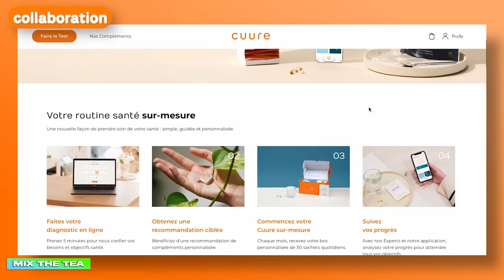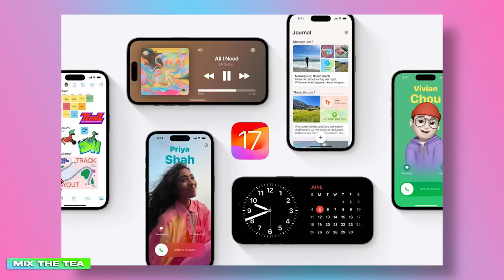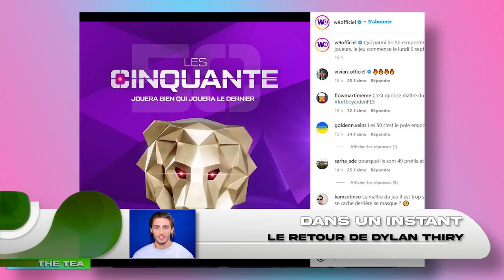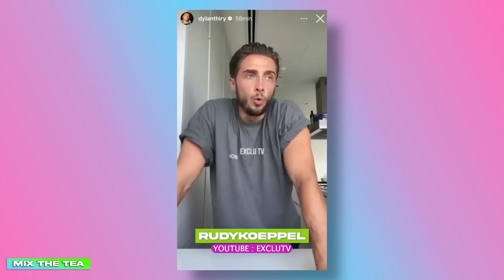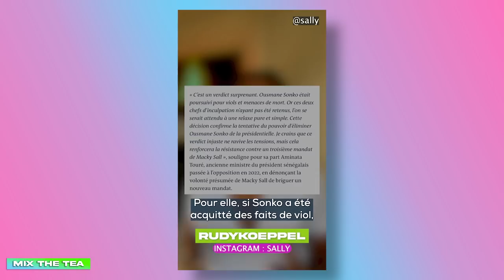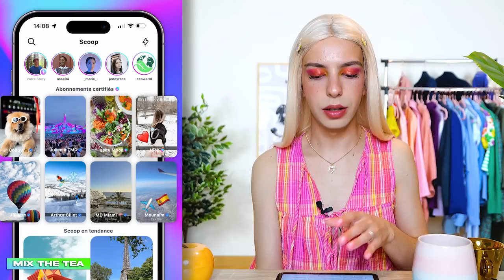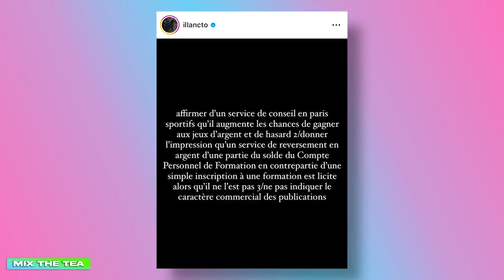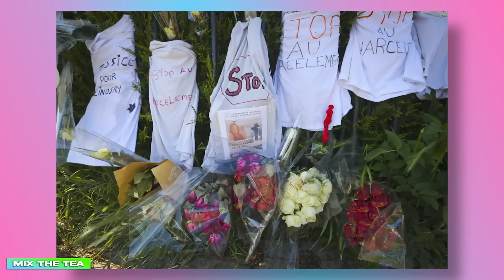BASTOS RACISTE, DYLAN THIRY de RETOUR, TOOTATIS chez SAM ZIRAH, CORALIE MARIAGE, MAEVA GHENNAM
BASTOS RACISME, DYLAN THIRY RETOUR, TOOTATIS chez SAM ZIRAH, CORALIE MARIAGE, AFFAIRE LINDSAY

DANS CETTE EMISSION :

✨ Stories de la semaine : BASTOS LA SAUCE ET CARLA DIVORCE
✨ Top'Actus : TAYLOR SWIFT LGBT, JESSICA THIVENIN INSULTES, SARAH FRAISOU MINCE
✨ Coeur de l'Actu : DYLAN THIRY LE GRAND RETOUR, TOOTATIS CHEZ SAM ZIRAH
✨ Gros dossiers : BASTOS SCANDALE LOVE ISLAND ET RACISME, LE HARCÈLEMENT DE LINDSAY, DGCCRF

- SOMMAIRE -

Sommaire : 00:00

Placement : 01:18

- Mise au Point -

MAP - RAID BOT TWITCH, ACHARNEMENT POUPETTE, VOSSTARSENREALITE : 03:49

- Story de La semaine -

SDLS - CARLA MOREAU DIVROCEE : 08:38
SDLS - EMMA GRAZIANO ANNIVERSAIRE : 11:15
SDLS - BEAUTE NATURELLE : 11:39
SDLS - BASTOS LA SAUCE : 12:15

- Top Actus -

TOPACTU - IOS 17 NOUVEAUTES : 14:36
TOPACTU - FIN DE CARRIERE MELANIGHT : 18:11
TOPACTU - SARAH FRAISOU AMINCIE : 19:59
TOPACTU - SENNA ET MARINE TMZ EN COUPLE : 23:24
TOPACTU - CASSANDRA ECOEUREE : 25:58
TOPACTU - TAYLOR SWIFT - LGBTQI+ : 28:50
TOPACTU - JESSICA THIVENIN COMPLEXE : 32:28
TOPACTU - LES 50 AUX US ! : 35:13
TOPACTU - GUILLAUME BATS : 37:37
TOPACTU - GIUSEPPA EN PLEURS : 39:21

- Le coeur de l'Actu -

RETOUR DE DYLAN THIRY : 45:18
CRAZY SALLY - SENEGAL : 53:07
HOSHI CONDAMNATION : 57:47
MANON TANTI ET JULIEN UPDATE : 01:01:15
AD LAURENT ET LEA MARY EN COUPLE : 01:06:06
LOVE ISLAND - MARWA VULGAIRE : 01:09:37
TOOTATIS REVELATIONS : 01:13:31

- Gros dossiers -

CORALIE MARIAGE ET ENFANT DEVOILE : 01:19:24
DGCCRF - INFLUENCEURS SANCTIONNES : 01:25:20
AFFAIRE LINDSAY : 01:35:54
BASTOS RACISME ET VIRE DE LOVE ISLAND : 01:45:20

- Découverte de la semaine -

DDLS - LES PETITES MENTEUSES : 01:54:01

CONCLUSION : 01:55:45

🌸 Codes promos :
✨ CUURE : RUDY9572 pour -30% lors de ta première commande ! Fais le diagnostic pour connaitre tes besoins, ça ne coûte rien :)

🌸 COPYRIGHTS & MATÉRIAUX UTILISÉS :
✨ Idée de la vidéo & écriture : Rudy Koeppel
✨ Tournage : Rudy Koeppel
✨ Montage : Rudy Koeppel
✨ Caméra utilisée : Sony ZV1
✨ Éclairages : Neewer Soft Box
✨ Introduction & Outro : Rudy Koeppel
✨ Logiciel de montage : Adobe Première Pro CC 2020
✨ Miniature : Adobe Photosphop CC 2019, Snapseed, Facetune 2

✨ Sur ces émissions style Talk Show, on parle Télé-Réalité, Actualités sociétés et influenceurs. Mais ce n'est pas tout, grâce à l'aide de ma communauté on lance certains débats dans les commentaires ce qui nous permet de réagir sur les annonces, exclusivités, et scoops du moment. ✨

🚨 Tous commentaires irrespectueux, insultant, et haineux envers les personnes citées, moi-même ou les abonnés seront supprimés et l'utilisateur sera banni de la chaîne YouTube.

commente avec ✨ si tu as lu jusqu'ici !